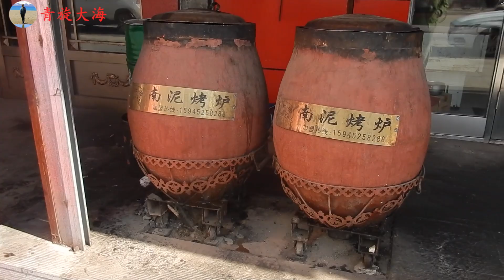实拍俄罗斯，生吃冷水鱼，70元一斤，看啥样的